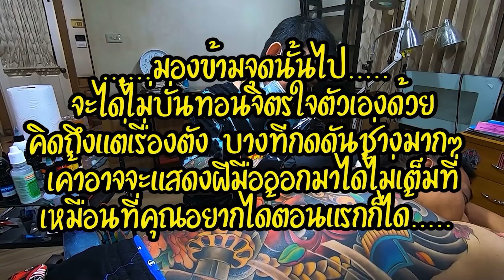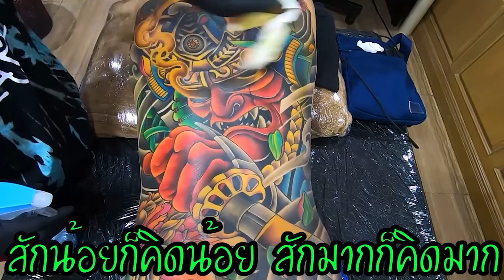เพราะรอยสักไม่ใช่เรื่องล้อเล่น Ep.38 - ที่คิดเป็นรอบ ๆ เลี้ยงไข้ เอาเปรียบลูกค้าไง !! (26 ม.ค. 2021)